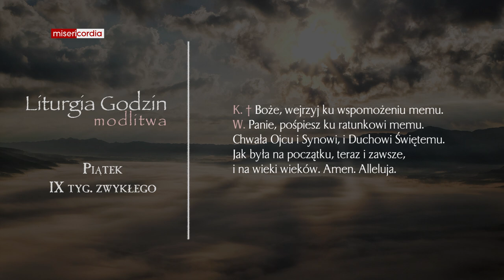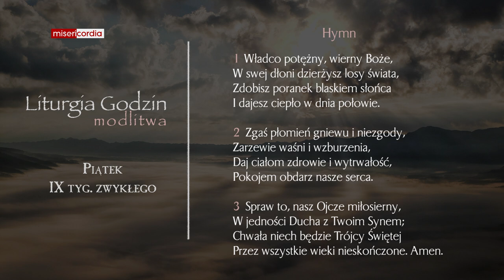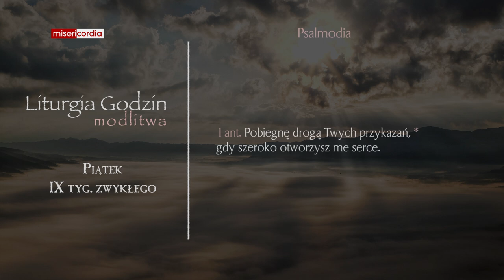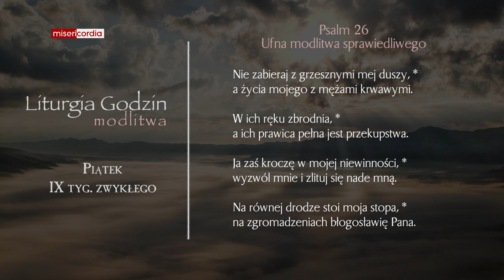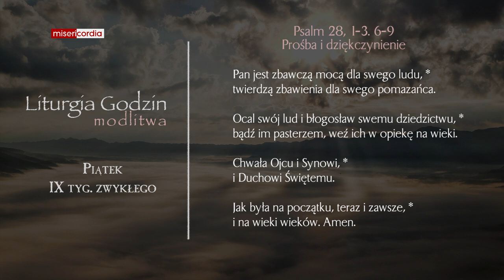Liturgia Godzin | Modlitwa Południowa | Piątek, IX tyg. zwykłego